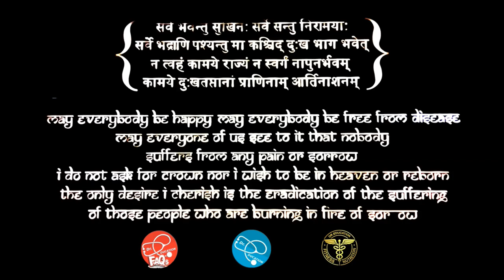Doctor Explains DIET MYTHS | सुन के दांग रह जाओगे Dr.Education